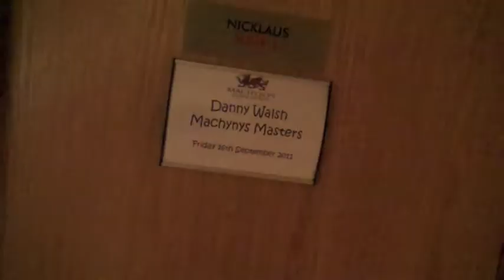Machynys Masters 2011 - Official Film